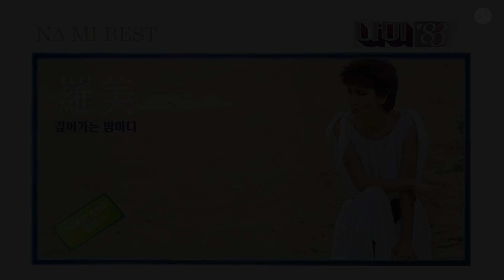나미 - 깊어가는 밤마다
※ ANNOUNCEMENT ※
◇ 본 채널의 커버아트와 썸네일은 모두 오리지널 커버를
◇ The cover art and thumbnails of this channel are both
     secondary creations of reworking the original cover.
     It prohibits unauthorized theft.

◇ This Channel Does Not Generate Revenue.

※ 본 채널은 100% 신청곡으로 운영되는 채널입니다.
    신청곡은 커뮤니티 게시판에 신청하시거나

※  This channel is 100% operated with song requests.
     You can request songs on the community bulletin board

모두 아티스트에게 귀속됨을 알려드립니다.
※ Please Note That The Advertising Revenue For Copyrighted Images
And Music Will Be Attributed To The Artists
By The YouTube Copyright Regulations.

     해당음원은 바로 삭제하겠습니다.
     I'll Delete That Sound Source Right Away.

◇ "구독"과 "좋아요"는 저에게 힘이 됩니다.